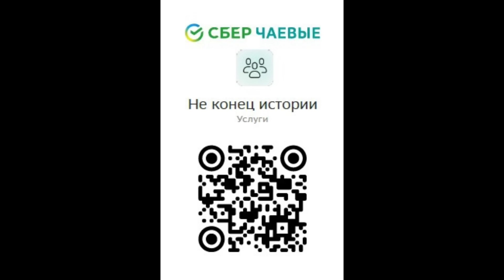МОК огласил первый список тех, кто из россиян может поехать на Олимпиаду. Остальным - надеяться!